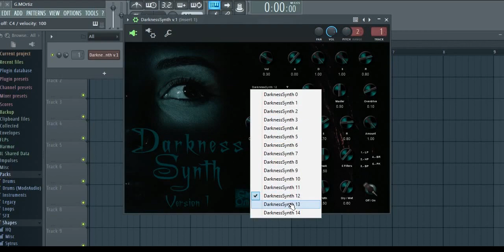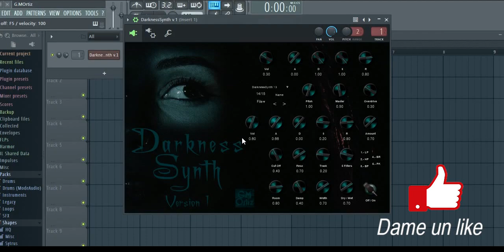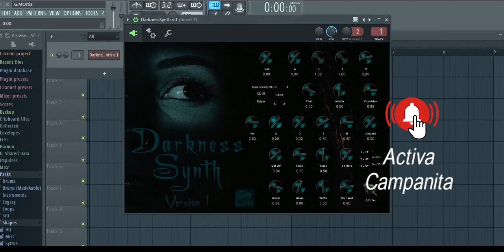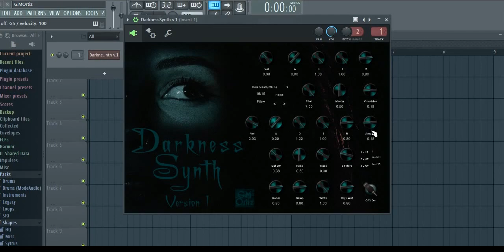Darkness Synth V.1 - Free VST Plugin 2023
15 muestras sintetizadas para sonidos oscuros y tétricos, estilo grave tipo dark drone, sonidos para tus producciones para este Halloween 2023, úsalo para tus producciones fílmicas y musicales, sonidos originales para diversos géneros musicales.
Los 15 sonidos son distintos a la Versión 2.

Para Windows x32 y x64 bits

15 synthesized samples for dark and gloomy sounds, deep dark drone style, sounds for your productions for this Halloween 2023, use it for your film and musical productions, original sounds for various musical genres.
The 15 sounds are different from Version 2.

For Windows x32 and x64 bits

- Muchas Gracias -